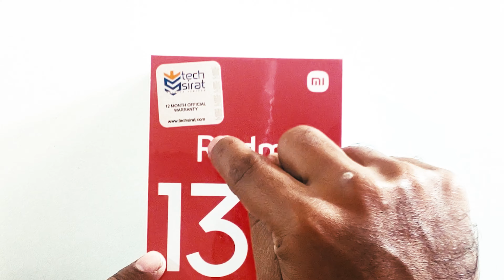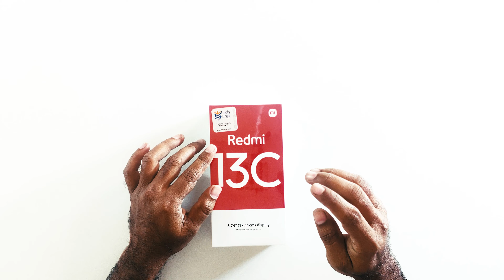Xiaomi Redmi 13c unboxing is Here! Wait is over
Introduction:
Prepare to embark on a thrilling journey as we are unboxing Xiaomi Redmi 13c the highly anticipated. In this exclusive unboxing experience, we delve into the world of cutting-edge technology and sleek design, unraveling the magic that comes with unwrapping the latest smartphone sensation.

The anticipation builds as you hold the impeccably designed box in your hands, adorned with the signature branding of Xiaomi Redmi. The tactile sensation of peeling away the plastic wrap sends shivers of excitement down your spine, signaling the beginning of an immersive unboxing adventure.

Upon lifting the lid, you are greeted with a symphony of colors and textures, carefully arranged to showcase the elegance of the Xiaomi Redmi 13c. Nestled within the confines of the box lies a masterpiece of innovation, waiting to be revealed. The attention to detail in the packaging is a testament to the commitment of Xiaomi Redmi to deliver a premium unboxing experience.

As you unveil each layer, the Xiaomi Redmi 13c emerges like a hidden treasure, gleaming in all its glory. The strategic placement of accessories and documentation adds an element of surprise, keeping you engaged in the unfolding spectacle. The unwrapping process becomes a celebration of craftsmanship, design, and meticulous planning.

The tactile feedback of pressing the power button for the first time is a moment of sheer delight. The vibrant display lights up, inviting you into a world of vivid colors and sharp resolution. The initial setup, guided by an intuitive interface, ensures a seamless transition from anticipation to interaction. The Xiaomi Redmi 13c effortlessly bridges the gap between form and function.

Beyond the aesthetics, the unboxing experience extends to the accessories that accompany the device. From the carefully braided charging cable to the thoughtfully designed earphones, each element contributes to the overall sense of luxury. Xiaomi Redmi goes above and beyond, ensuring that every component aligns with their commitment to excellence.

Conclusion:
In conclusion, the unboxing of the Xiaomi Redmi 13c is not just a ritual; it's a sensory journey that elevates the act of acquiring a new device to an art form. The meticulous packaging, attention to detail, and the seamless integration of technology and design make this unboxing experience truly unforgettable. As you embark on your journey with the Xiaomi Redmi 13c, the memories of its unveiling will linger, forever intertwined with the magic of the unboxing ritual.